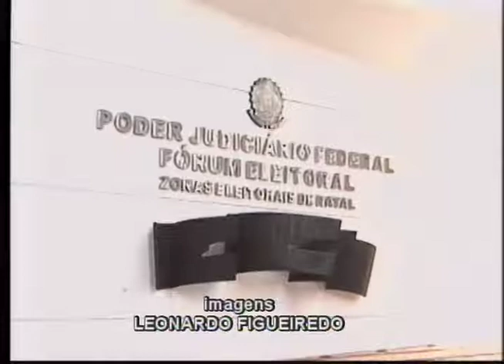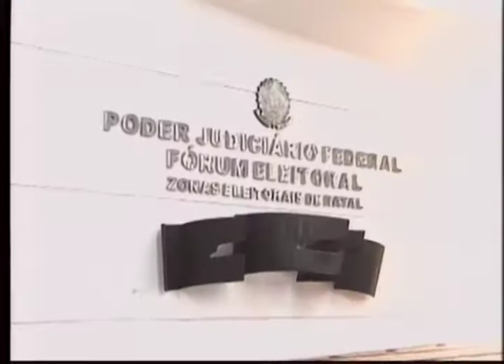Eleitores em débito com a justiça eleitoral precisam regularizar seu título até o dia 02 de maio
Repórter: Rubem Silva
Imagens: Leonardo Figueiredo
Edição: Tiago Silva